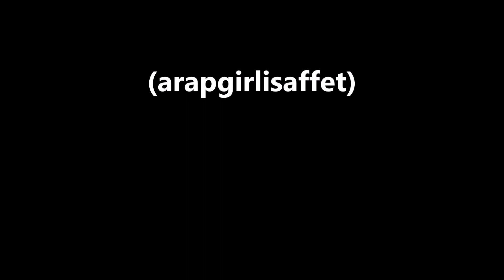Ahmet Melik Gözlerinden içti gönlüm neş'eyi (arapgirlisaffet)